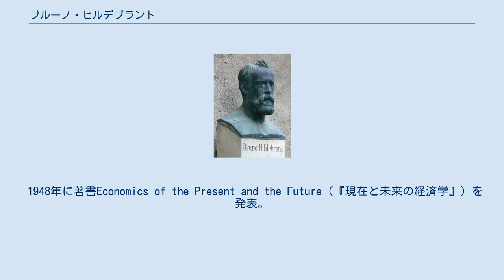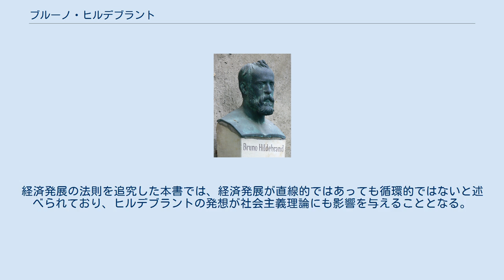ブルーノ・ヒルデブラント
ブルーノ・ヒルデブラント（Bruno Hildebrand, 1812年3月6日 - 1878年1月29日）は初期歴史学派を代表するドイツの経済学者。
古典派経済学とりわけデイヴィッド・リカードを厳しく批判した。
 ナウムブルク（ザーレ）で生まれる。
マールブルク大学経済学教授に在任中、ドイツ・オーストリア3月革命に連座したとして反逆罪で死刑を宣告されるも、チューリッヒ大学准教授を務めていたスイスに亡命し処刑は免れた。
スイスでは北東鉄道を設立した功を買われ名誉市民の称号を与えられた。
 その後、スイスのベルン大学教授を経てドイツに戻る。
晩年はイェーナ大学教授を務めた。
イェーナで死去。
 1948年に著書Economics of the Present and the Future（『現在と未来の経済学』）を発表。
経済発展の法則を追究した本書では、経済発展が直線的ではあっても循環的ではないと述べられており、ヒルデブラントの発想が社会主義理論にも影響を与えることとなる。
 実子は彫刻家のアドルフ・フォン・ヒルデブラント。
カトリック哲学者のディートリッヒ・フォン・ヒルデブラントは孫に当たる。